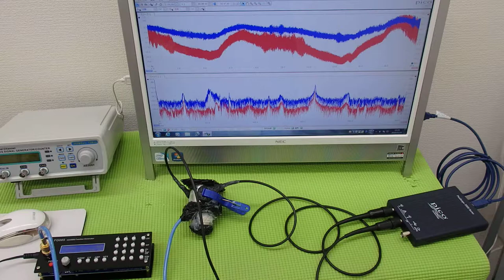‹メガヘルツ›の超音波発振制御技術 ultrasonic-labo 超音波システム研究所